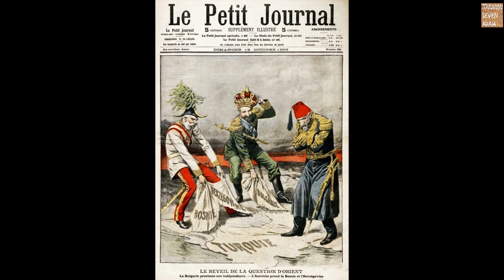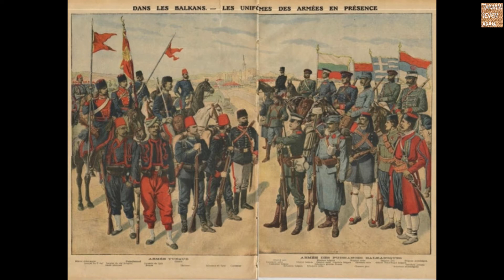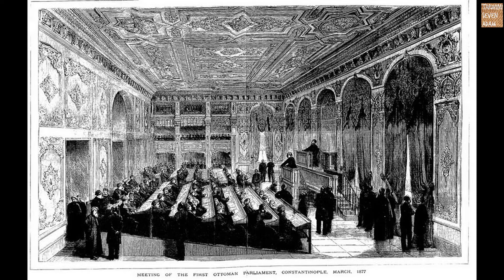Osmanli da ve Turkiye de Yapilan Ilk Secimler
Kanun i Esasi, 1.Mesrutiyet, 2.Mesrutiyet.Kadinlara secme ve secilme hakki.Turkiye de yapilan ilk secim,tek partili ve cok partili donemler...